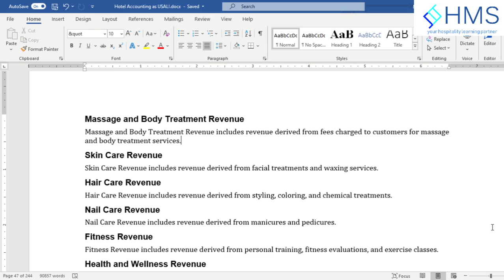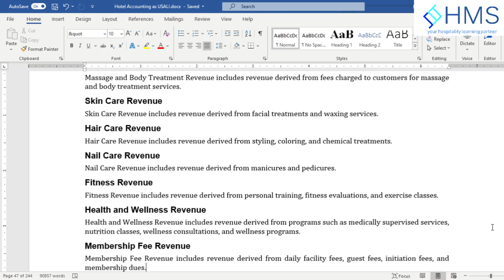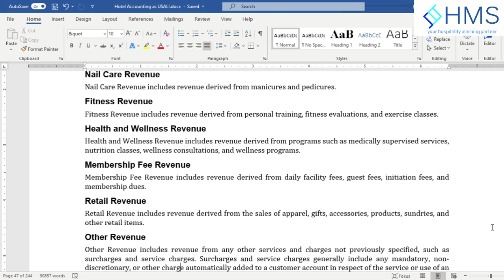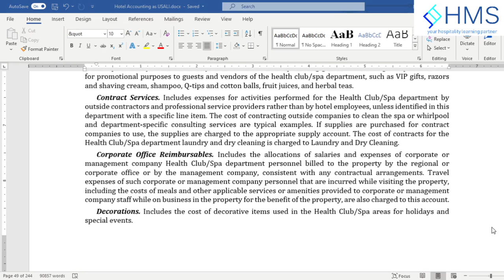4 Spa and Health Club Revenue